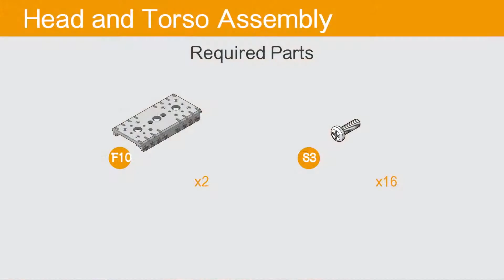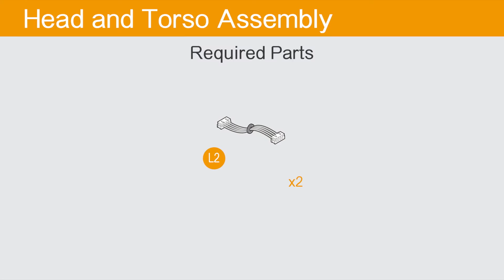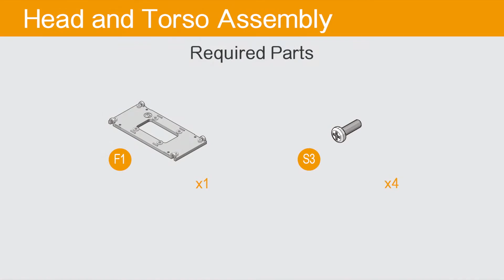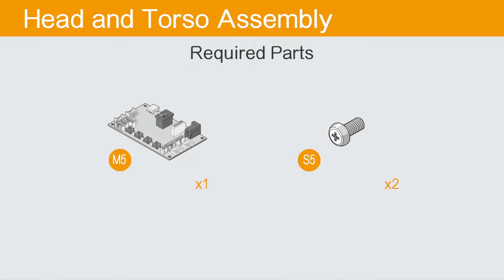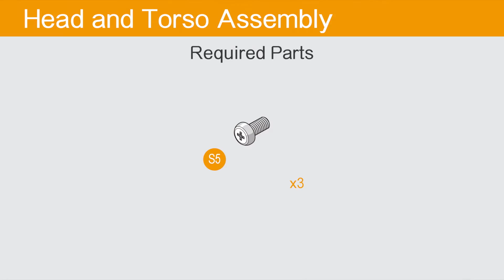XYZrobot-Bolide_Assembly Manual 6: Head and Torso